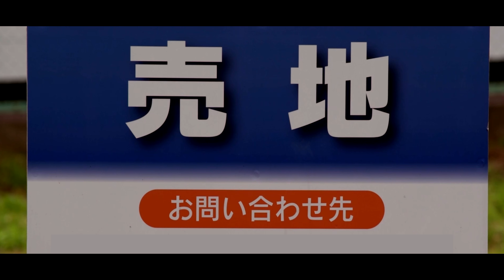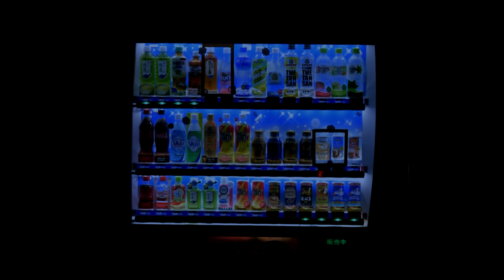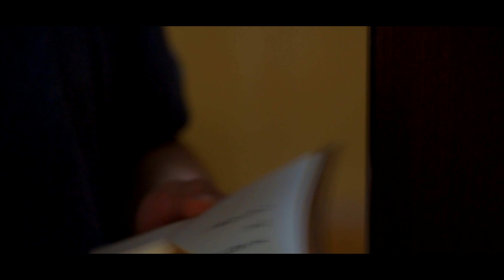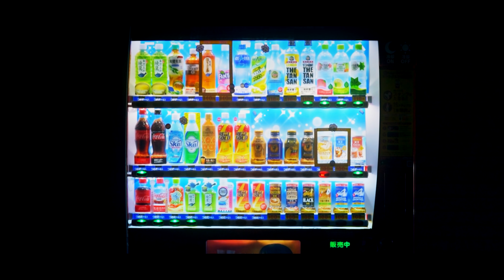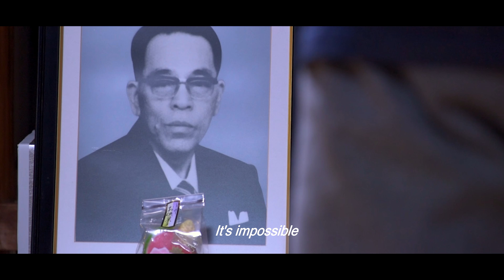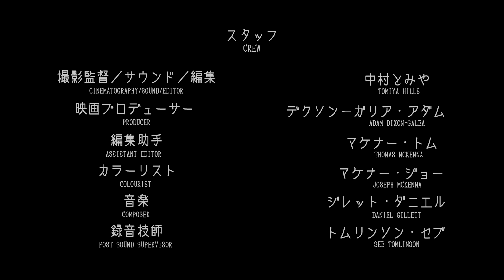Vending Machine (2020) - Award-Winning Short Film [4K]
A journey to find the ultimate vending machine.

Directed by Tomiya Hills
Produced by Adam Dixon-Galea and Seb Tomlinson
Cinematography, Sound and Edited by Tomiya Hills
Assistant Editor - Thomas McKenna
Colourist - Joseph McKenna
Composer - Daniel Gillett
Post Sound Supervisor - Seb Tomlinson

Shot on location in Kumamoto, Japan
Post-production in Adelaide, Australia

"Short film masterpiece. A beautifully shot and carefully put together film, that keeps you engaged for the entirety and leaves you wanting more. Brilliant." - Peter Moreman